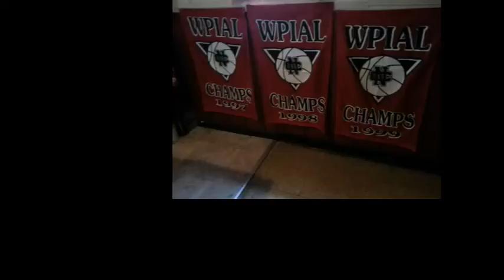NCTV45 NewsWatch NewsBrief Cedars Sports Corner Saturday April 22, 2017